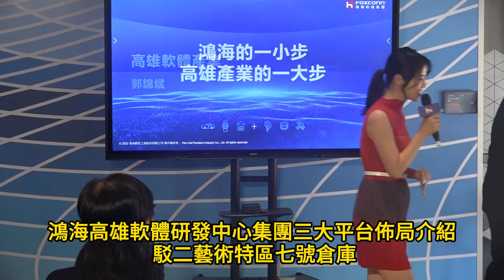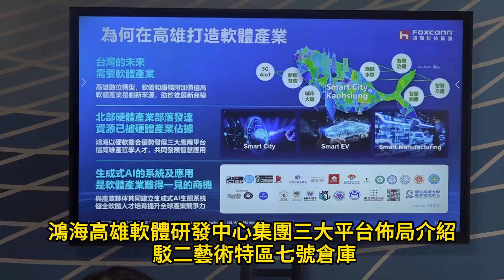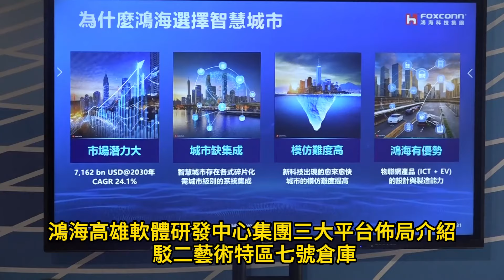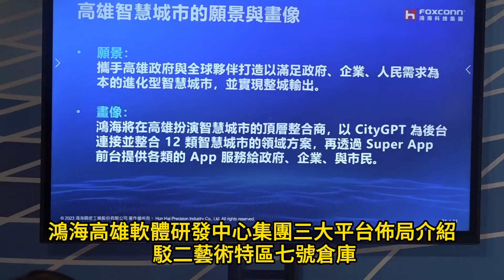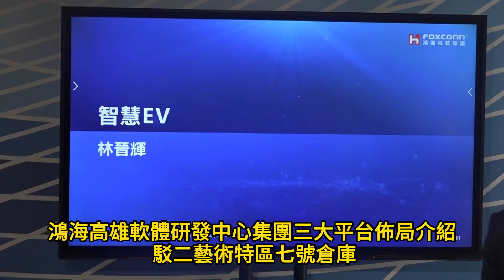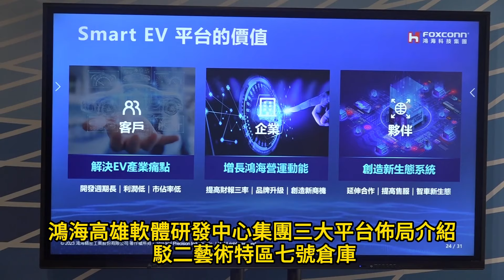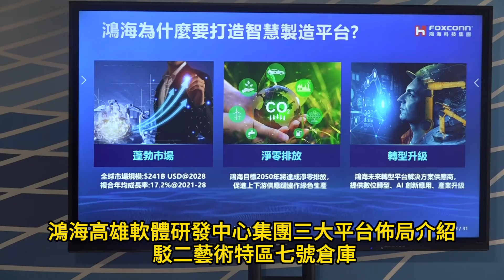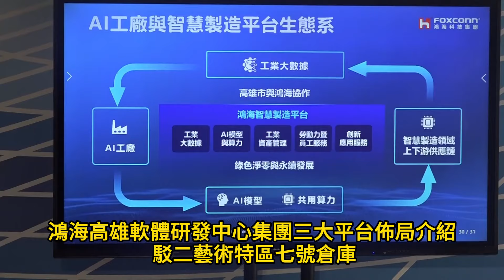鴻海高雄軟體研發中心集團三大平台佈局介紹 駁二藝術特區七號倉庫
高雄市政府致力產業轉型與升級，鴻海高雄軟體研發中心正式進駐駁二藝術特區，市長陳其邁今(6)日出席啟用典禮，與鴻海集團劉揚偉董事長等人共同揭牌，展現攜手推動智慧城市典範的決心與行動。

繼全球電池中心落腳和發展業園區，接續見證鴻海軟體研發中心在高雄設立，陳其邁表達恭喜與感謝，他表示，鴻海近年在智慧城市、智慧電巴，CityGPT以及智慧製造等，與高雄有許多的合作和投資，感謝鴻海持續加碼深耕高雄。

陳其邁指出，現在亞灣2.0計畫約有170億的規模，放眼未來希望成為旗艦企業的中心聚落，在全球產業佈局中，提供做為研發、教育訓練等等各項的中心，強化5G AIoT各項應用服務系統整合能力，打造以高雄為基地的重要樞紐。

預見高雄邁向數位與智慧化的趨勢，陳其邁提到與時俱進的各項智慧服務方案，認為這是高雄發展的致勝關鍵，因此在資料庫、解決方案的合作，市府會全力協助，共同達成目標，讓市民生活、城市治理全面升級。

看好高雄智慧城市的發展，鴻海科技集團董事長劉揚偉說明「硬體為輔、軟體為主」的高雄策略，推動智慧城市、智慧EV、智慧製造，同時也看好市場潛力積極發展軟體，他形容鴻海的一小步、高雄產業的一大步，希望持續壯大，與高雄成為軟體產業的中心、不可或缺的夥伴。

經發局表示，高雄軟體研發中心首批預計將有超過百位員工進駐，鴻海也持續在高雄徵才，累積履歷投遞人數已超過3,000人次，未來將結合麻省理工學院媒體實驗室(MIT Media Lab)的智慧城市相關研究，以高雄作為落地驗證的應用場域。

為滿足在地核心人才需求，市府緊鑼密鼓推動產學合作，鏈結南部大專院校資源，媒合業者共同育才、訓才，與中央合作推動「亞灣2.0智慧科技創新園區」，打造在地智慧科技生態系，以淨零、數位雙軸轉型的創新經濟模式，共築韌性、永續、智慧的高雄。